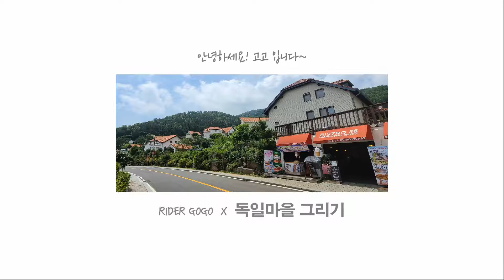남해 독일마을 펜으로 그리기 / 펜 그림 그리기 / 풍경 그리기 / 경치그리기 / 예쁜풍경그리기 / 그림영상 / 백색영상 / 기분 좋아지는 영상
오늘은 지난 여름 다녀온 남해 독일마을을 그려보도록하겠습니다.
펜으로 그리고 채색까지 할 예정입니다.
그리고  그림을 보관할때 우드락에 붙여서 보관하면 세워두거나
걸어둘 수 있는 보드 액자가됩니다.
1편과 2편으로 나누어 올릴예정입니다